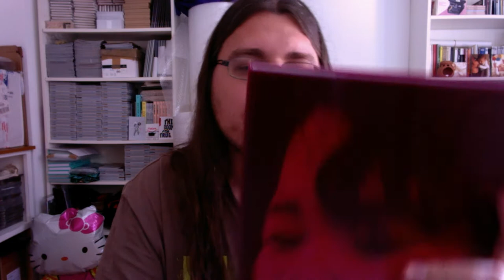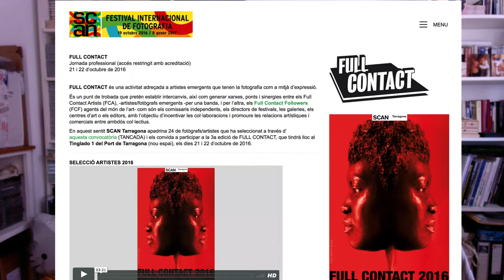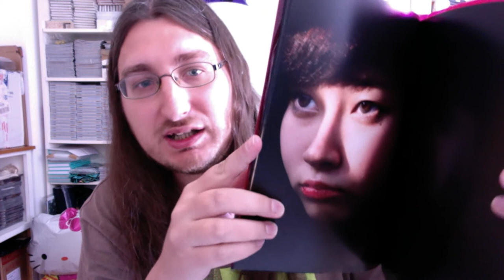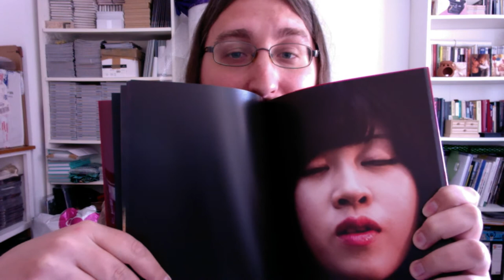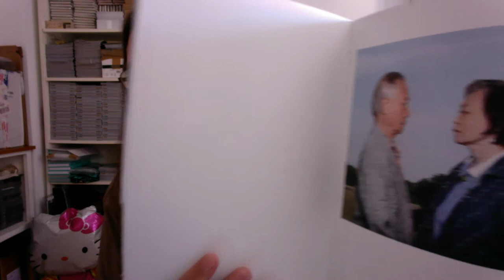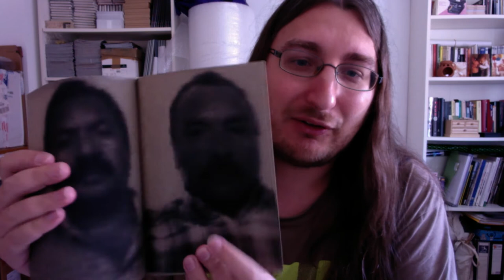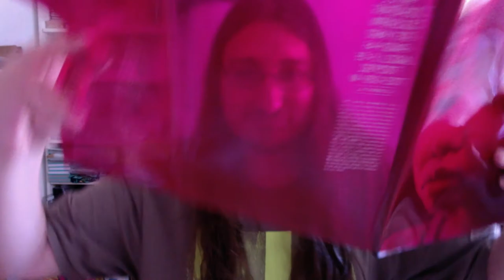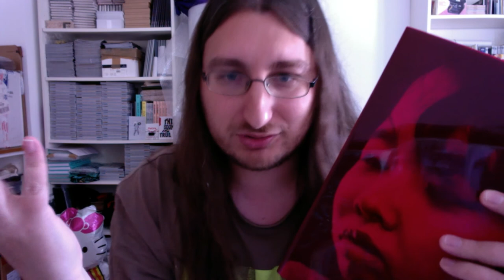Wannabe - Elisa González Miralles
Sigo con el canal y los fotolibros.

¡Gracias!